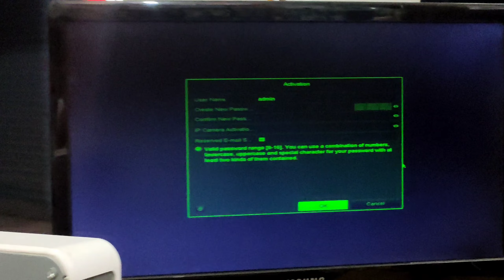How to reset hikvision dvr/nvr password /-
Hikvision F1 & hikvision k1  password unlocked